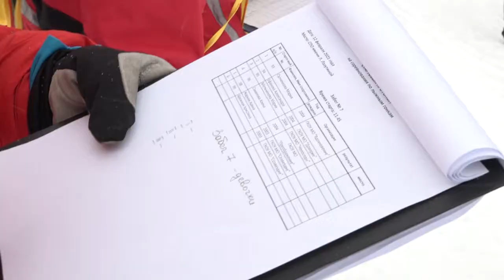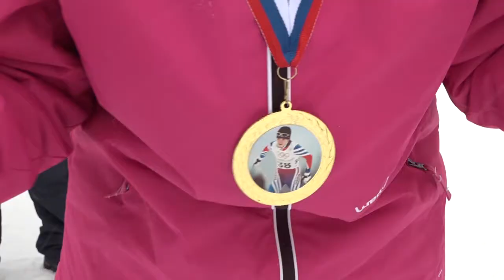Спартакиада Ларисы Лазутиной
Спартакиада Ларисы Лазутиной для воспитанников детских домов Московской области прошла в одинцовском парке культуры, спорта и отдыха.